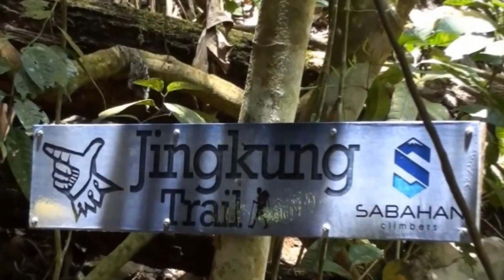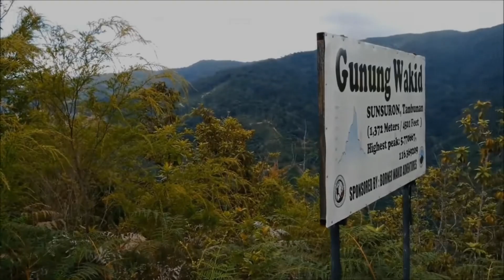MENDAKI GUNUNG WAKID | Hiking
Semua video mengisahkan vlog, lifestyle, outdoor, hiking, gardening dan kehidupan seharian.

Indahnya Gunung wakid - Artis: Joye Juhili Ebit